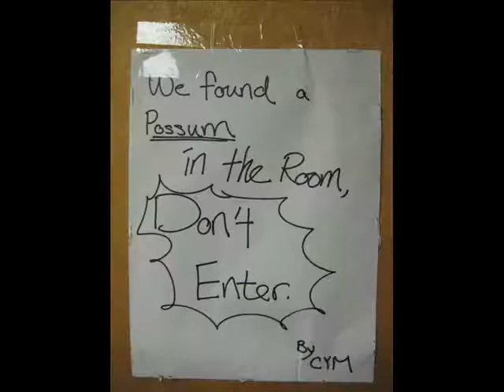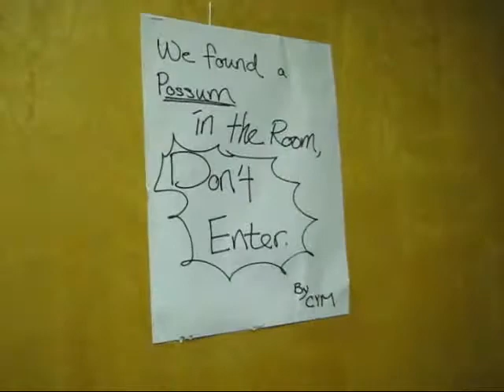Possum Goes to Church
The worship team arrives at church to practice before Sunday service, only to discover something hiding in the storage room...

(Great Commission Church International, Hacienda Hts, CA / June 29, 2008)